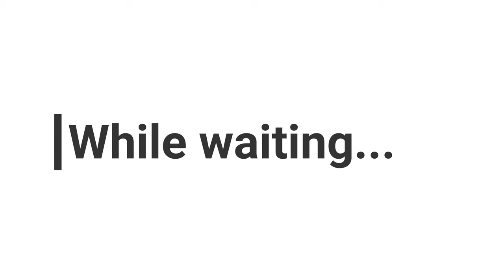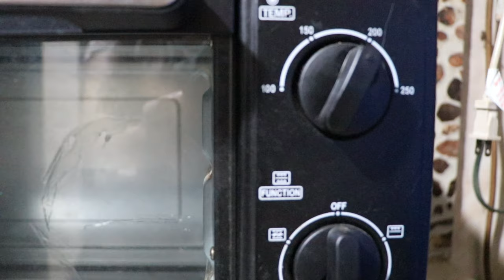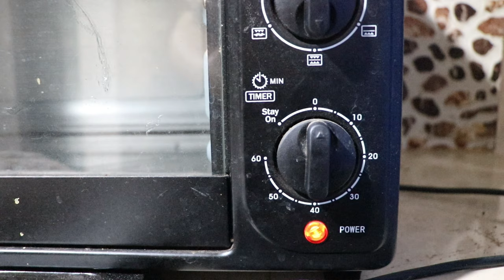Whole wheat bread Recipe | Step-by-step tutorial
I'm not a professional baker. This video is quite long because I want to guide you in every step of the process.

This bread recipe is super easy to prepare and bake! It will fill your homes with amazing aroma. I used to sell it at Php 80 as introductory price but with the size and taste you can earn so much more!

Ingredients:
3 cups whole wheat flour or bread flour
2 tablespoons active dry yeast
3 tablespoons powdered milk
4 tablespoons sugar
1 tablespoon vegetable oil